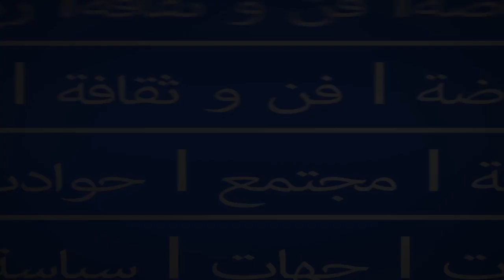باحثون والساحة الانتخابية